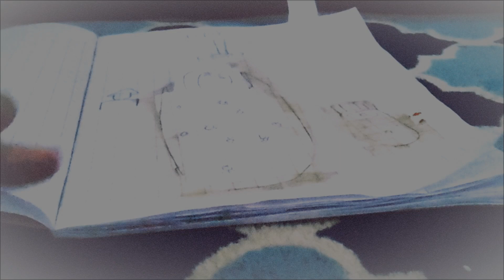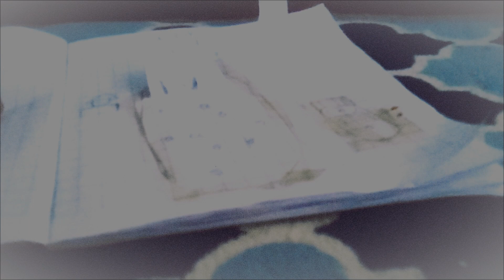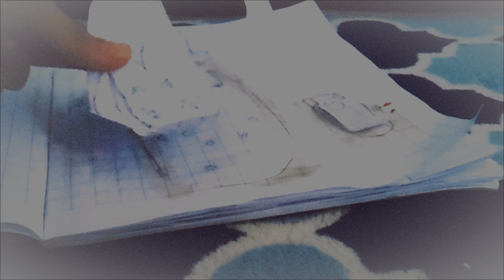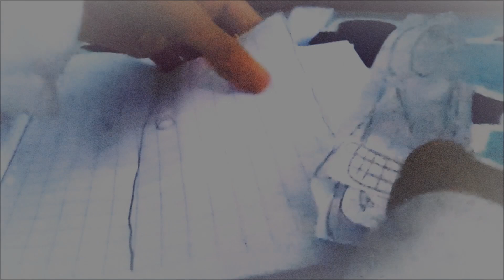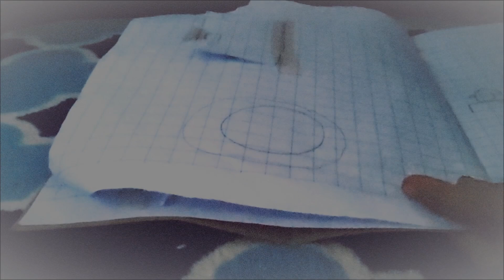11 October 2024